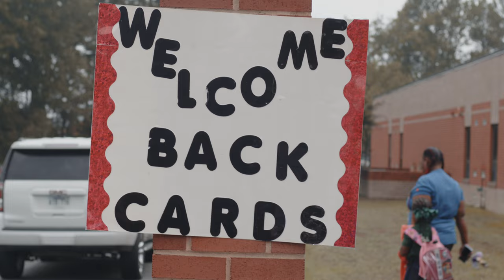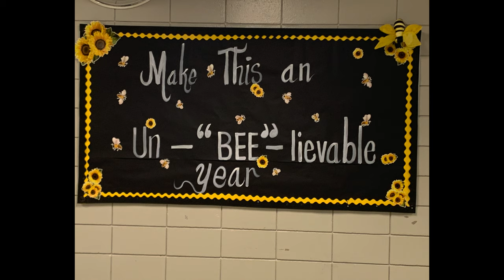Welcome Back 2 School 2022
The Pine Bluff School District Welcomes It's Scholars Back To School!